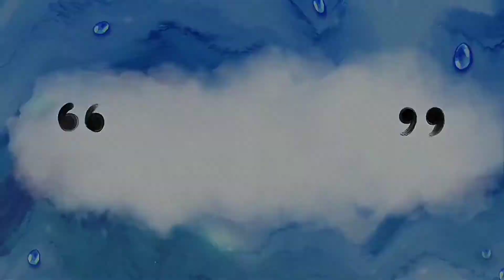PLISKET PANTS dari FIX POSE - sering dapake ONTI IMENG | Geg Eviy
Assalamualaikum semuanya.
Video kali ini aku review olshopnya manggun - fix pose dengan produk plisket pantsnya 😋

Ditonton sampai habis yah.
Semoga Kalia suka. :))
Semoga berkenan dengan video ini yah. :))
mohon masukan dan sarannya di kolom komentar yah.
Sama - sama saling belajar dan memperbaiki :)
Salam hangat dari aku *luv

⚜️ LEX DURA SED ITA SCRIPTA 🇲🇨